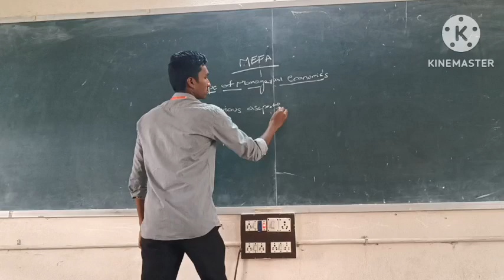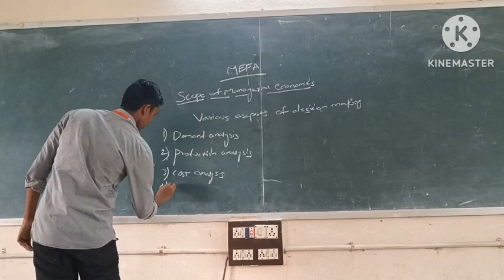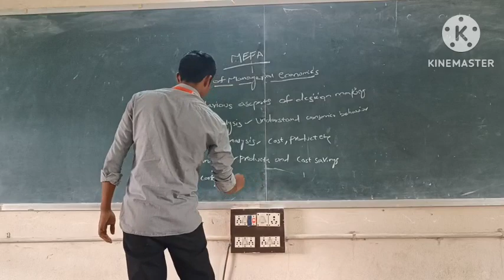CSC cyber security, 2nd year, MEFA(scope of management echonomics),ttl